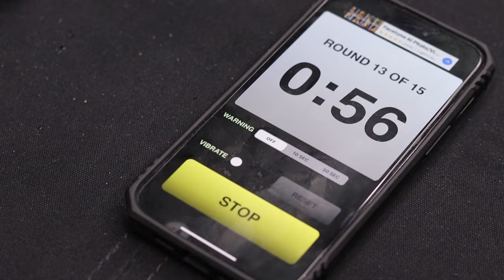Dillan Whyte Fight Camp in secret gym | Location Ireland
Dillian Whyte returns against Christian Hammer in Ireland on St Patrick's Day. Dillian Whyte will return to the ring against Christian Hammer in Ireland on St. Patrick's Day, Sunday March 17.

The former WBC interim champion resumes his career against Hammer, who has proven his toughness while sharing the ring with Tyson Fury, Alexander Povetkin and Luis Ortiz.

▪️ 𝑩𝑼𝑰 𝑪𝒆𝒍𝒕𝒊𝒄 𝑯𝒆𝒂𝒗𝒚𝒘𝒆𝒊𝒈𝒉𝒕 𝑪𝒉𝒂𝒎𝒑𝒊𝒐𝒏 👑
▪️ #1 professional Irish Heavyweight 6-0⁣(5 KOs)⁣
▪️ Managed by @dillianwhyte 📝⁣
Title: “Rising from the Ropes: The Thomas Carty Story”

🎥 Description: In the gritty corners of Dublin, where dreams collide with reality, emerges the remarkable tale of Thomas Carty—a fighter who transcends the ropes and embodies the spirit of Ireland. This gripping documentary delves deep into Thomas’s life, revealing the raw passion, setbacks, and triumphs that define his journey.

dillian whyte,boxing,fight camp,boxing vlog